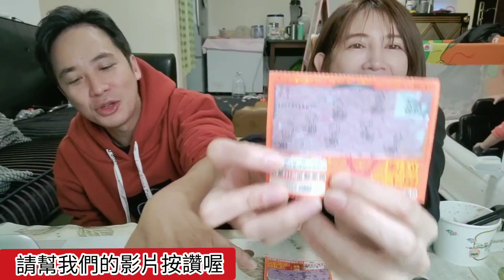過年一定要包紅包給老婆啊｜這樣才能保佑自己接下來的一年平平安安【吳懷中 小龜】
訂購生鮮商品加入LINE官方ID:@wfg1855v
或直接點⬇️⬇️